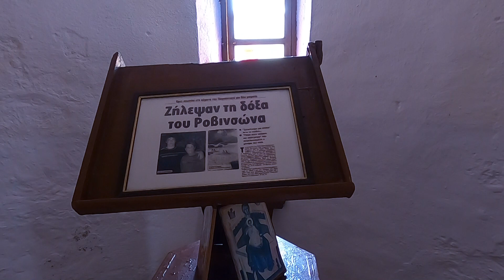Greek 🇬🇷 Islands / Pelion Greece / Boat Trip